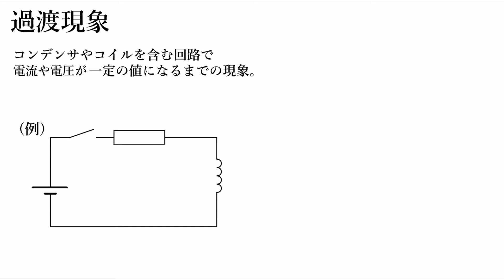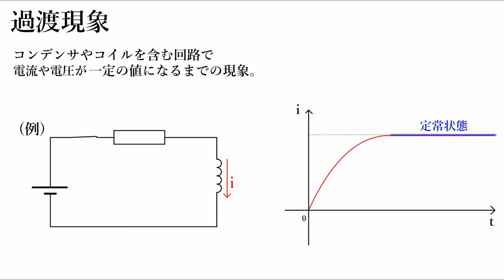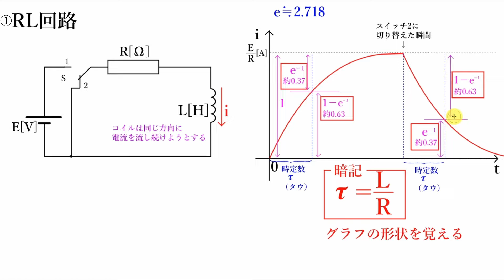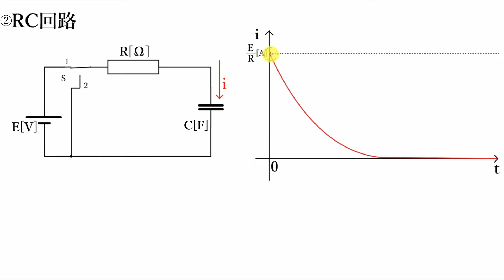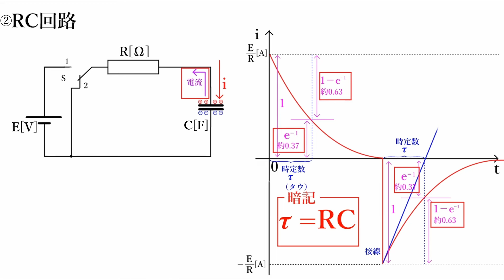初心者向け電験三種・理論・12・過渡現象(改訂版）【超簡単に学ぶ！】第三種電気主任技術者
1:09　RL回路
7:35　RC回路